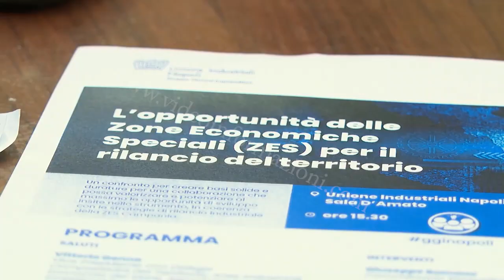L'opportunità delle Zes per il rilancio del territorio